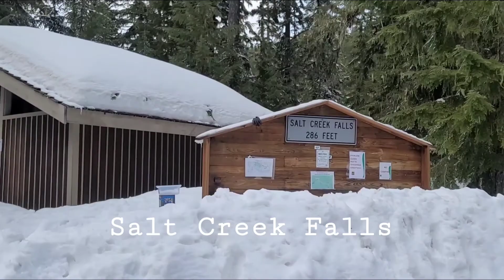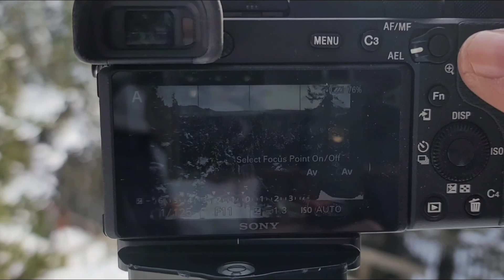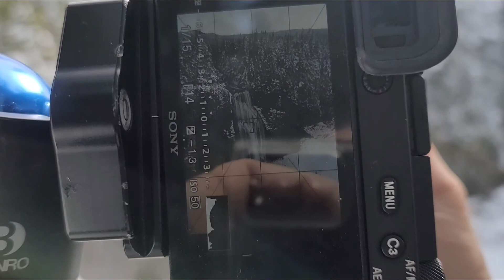Salt Creek Falls - Oregon - March 2021. (SE)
Salt Creek Falls is without a doubt one of the top 10 falls in Oregon. It's popular mainly for its impressive look and easy access year round. It's located on highway 58 near Willamette Pass. So sit back and relax.
Sincerely Pavel.
SonyA6600
Sigma Art Lens 16mm
Sony Lens 18 - 135mm
Rokinon 12mm